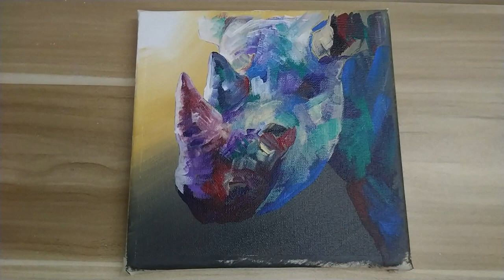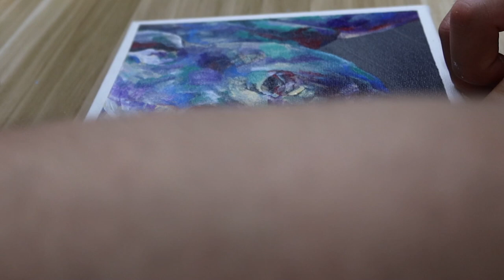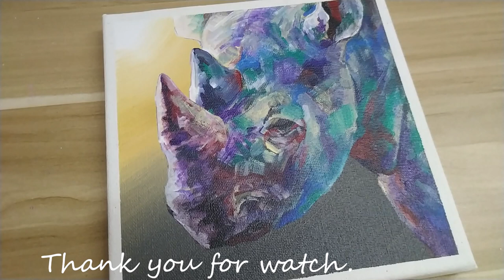Relaxing acrylic painting # 65/ Easy art / step by step / How to paint rhinoceros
# 65